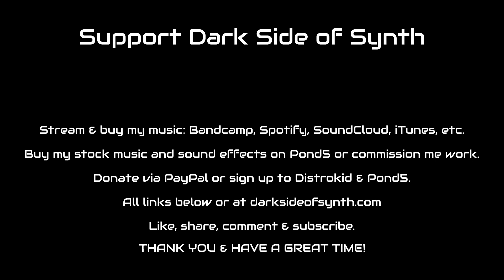Italo Disco with OB Xd 3 - Synth Jam 136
Jamming away in italo disco style with the new version of OB-Xd by discoDSP (@discoDSP ) in Reaper. Nothing super fancy, but lots of super fun doing it.

All patches listed before the jam.

You can download the audio for free (48 kHz, 24-bit wav)  from my website, Bandcamp or SoundCloud.

- Buy my music for media and sounds on Pond5, get a 20%% OFF your firs purchase though this link:

MY GEAR

As DAWs, I usually rely on Reaper, Ardour, MuLab, Cubase 10 LE, Ableton Live 11 Lite on my computers, and Caustic and G-Stomper Studio on Android.